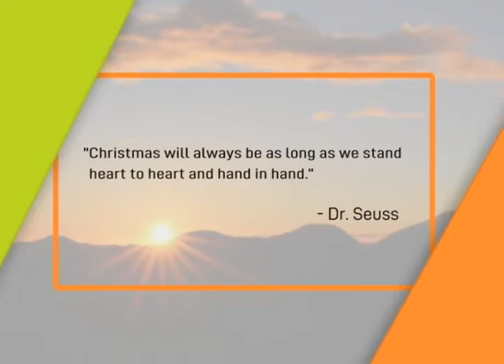Mornings with GMA Regional TV: December 22, 2020